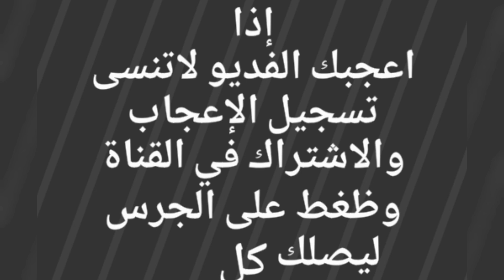बकराرمعزا عوارض فاخره عدد31 للبيع التفاصيل☜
बकरा
افلح من ذكرالله وصلى على محمد
حراج على معزا عوارض فاخره
العدد الكلي / ٣١

السن / سدس وتام
الحاله/  وما يعلم بالارحام الا الله
الملاحظات / الحلال على الشرط سن وديد وصحاه ( ٣ شق )
مرفقه
المعزا جروم طيبه  وشعره طيبه
الموقع / شرق حفرالباطن
وعسى الله يرزق الجميع